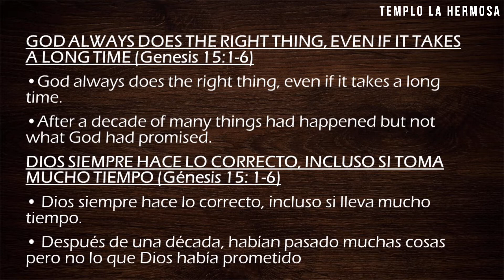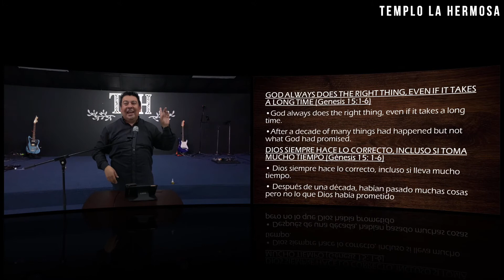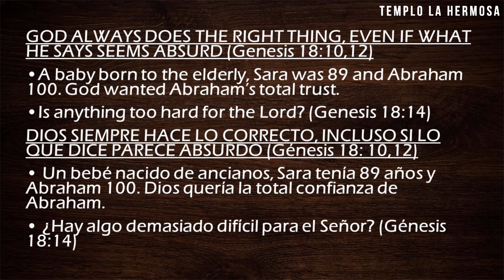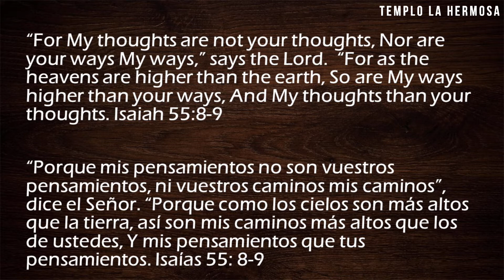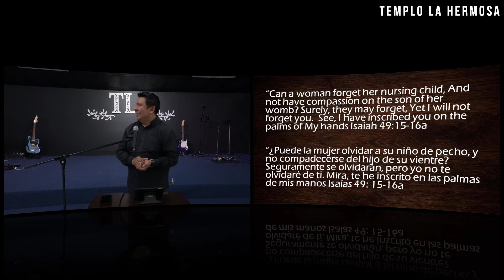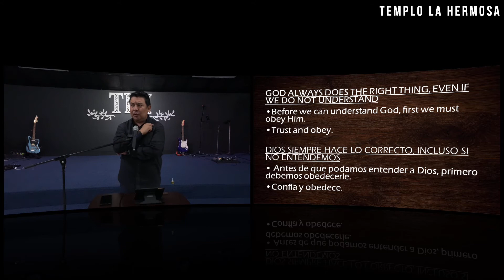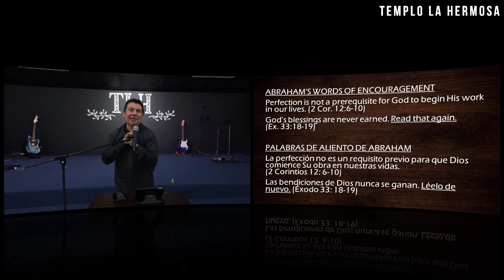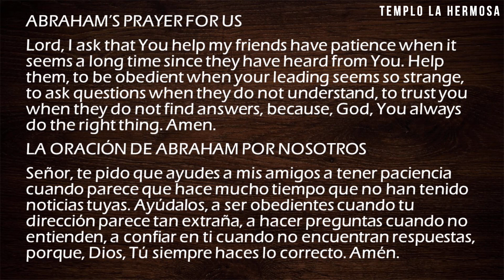318 - ABRAHAM: GOD ALWAYS DOES THE RIGHT THING || ABRAHAM: DIOS SIEMPRE HACE LO CORRECTO